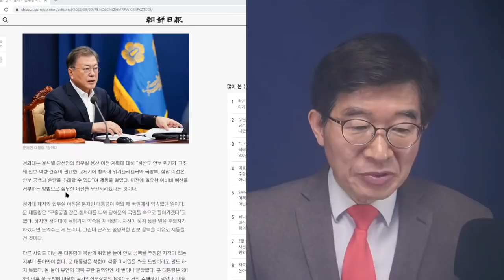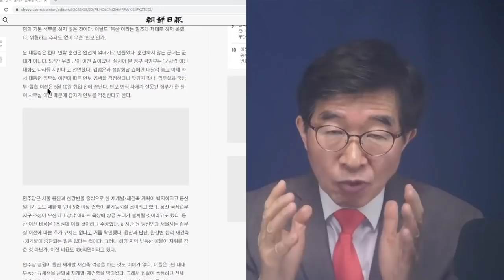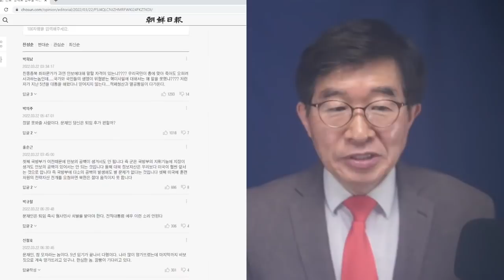문재인, 마지막까지 지방선거공작 / 지방선거에서 여권결집을 향한 신호탄 / 믿는 것이 있지, 지방선거도 부정선거 / 끝까지 권력욕을 내려놓지 못하는 사람 [공병호TV]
- 출처: [9시-공병호] 문재인, 제정신? / 안보 때문에 집무실 이전 반대 / 다른 이유면 몰라도, 안보 때문에 / 5년동안 팽개친 안보 (03/22/2022) [공병호TV] //

Bitcoin : 3MTW849AkP2ftLeSK2teZHMmzLu7Z83s9U